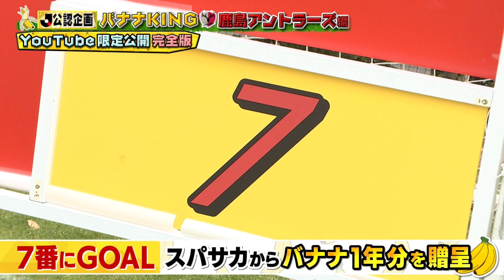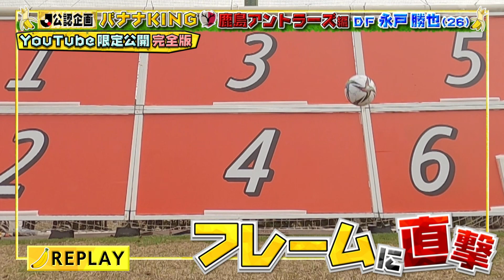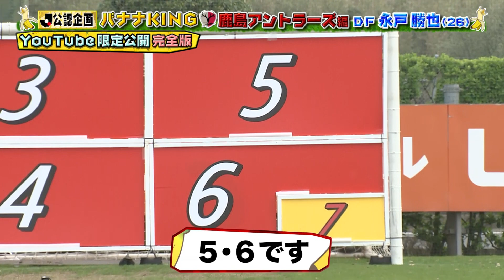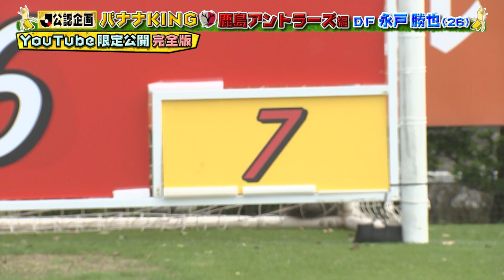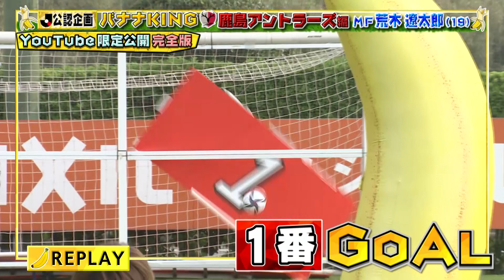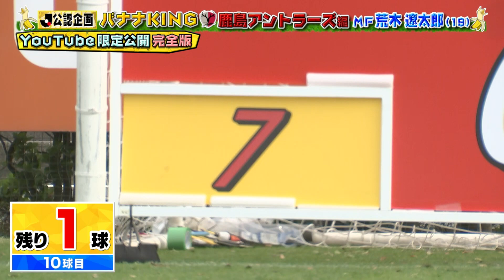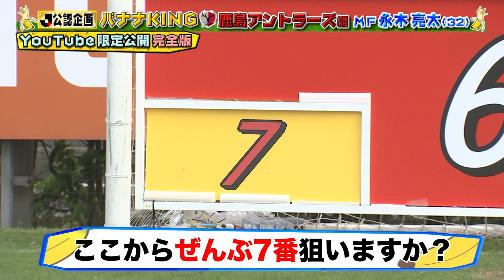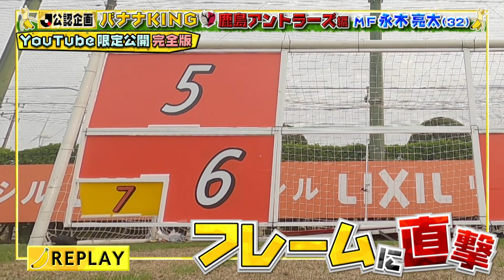【J公認 初出し映像】バナナKINGコンテスト完全版！～鹿島アントラーズ編～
14年ぶりに復活した伝説のバナナキングが Jリーグ公認企画に!!
鹿島アントラーズのフリーキッカー
永木亮太選手、永戸勝也選手、荒木遼太郎選手が挑戦!!

バナナKINGとは
ゴールの中に7つのゴールを設置。
25m離れた位置から
巨大なバナナの外側を通して
どれだけ多くのゴールを決めるのかを競う。
持ち球は10球。
1番小さい7番のゴールを決めると
バナナ1年分をプレゼント！

他にも様々な企画がありますので是非ご覧ください!!
「日本代表インタビュー」
「未公開映像」
「アシトを探せ!」
「GIANT KILLING IN MY LIFE」
「１１秒チャレンジ」
「クラブマスコット描けますか？」
「Quiz!◯◯フォーメーション」
「アナウンサー企画」
「3ヒントQuizコレ誰」
「バナナキング」
スーパーサッカーHP